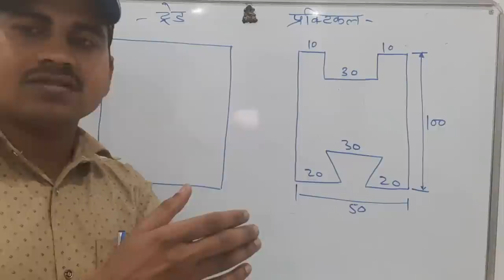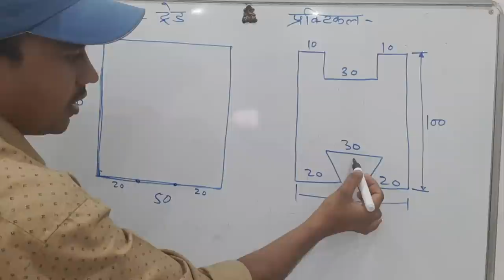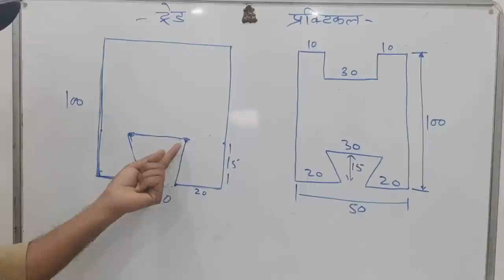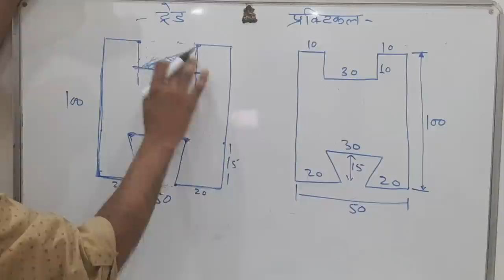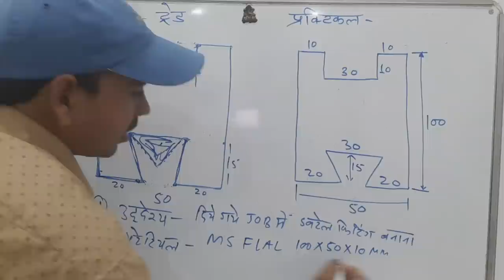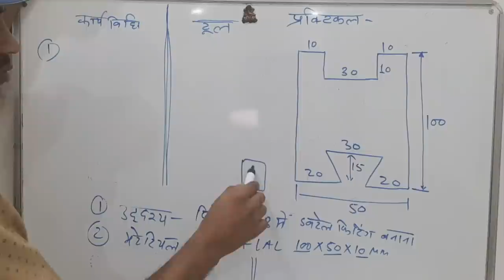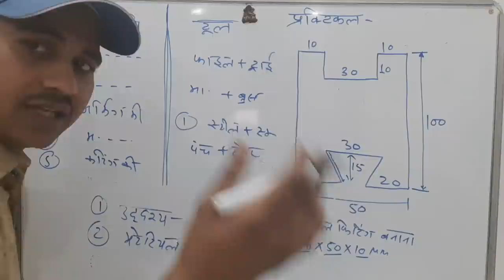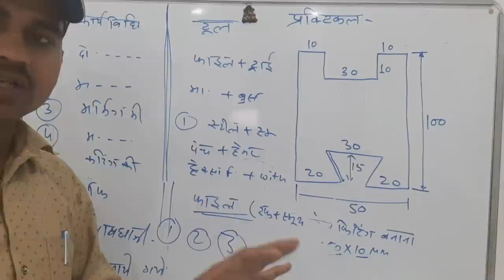Iti trade practical /आई टी आई ट्रेड प्रैक्टिकल/ fitter trade practical semester 2/iti practical sem1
1 Iti में ट्रेड प्रैक्टिकल कैसे होता है । यह सब इस वीडियो में मिल जाएगा
2  कॉपी लिखने का तरीका भी पता चल जाााएगा
3 अच्छे नंबर से पास हो सकते हो

वीडियो में अपलोड करता हूँ वह सभी टेक्निकल एग्जाम के लिए बहुत जरूरी है वह चाहेBHEL,NTPC,ONGC,LMRC,DMRC,ONGC,GAL,ORDINACE,SPM,RAIL WAY,ARMY,SHIP YARD आदि किसी भी एग्जाम को बिना किसी टेंसन के फाइट कर सकते हो।औऱ इस FITTER FIGHTER चैनल पर सभी डाउट भी क्लियर किये जाते है वह कोई भी चैप्टर से हो